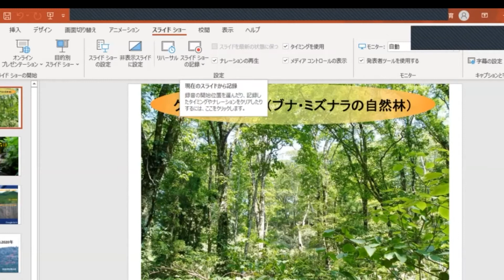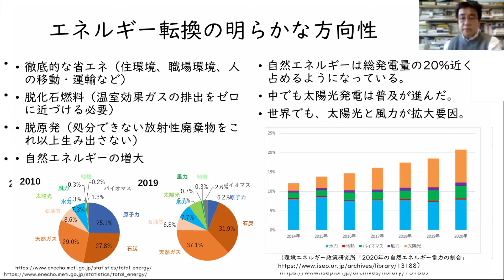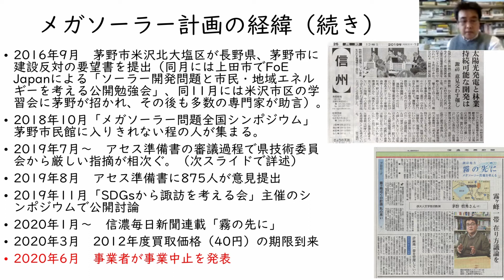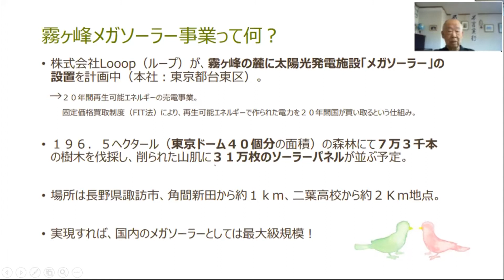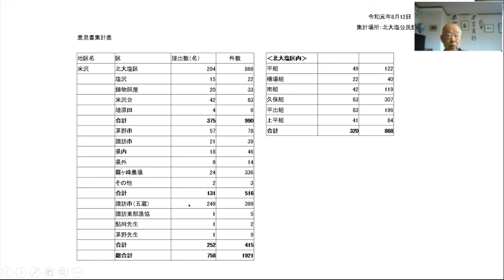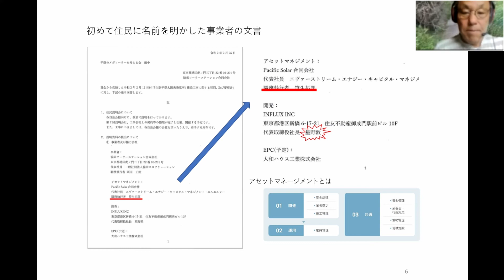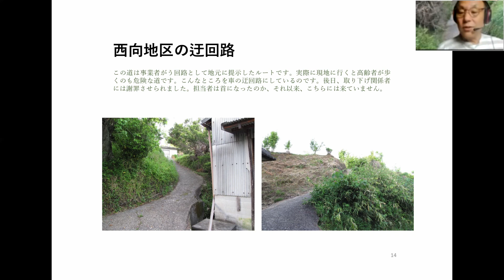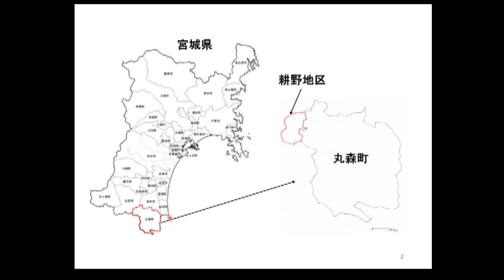2021年５月15日開催 オンラインシンポジウム～メガソーラー問題を考える～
莫大な利益を追求し、地域住民の生活を無視したメガソーラー開発による大規模な自然破壊が問題となっており、開発の実態と自然エネルギーのあり方を考えるシンポジウムを開催しました。

【プログラム】
開会あいさつ ：
一般財団法人 日本熊森協会 会長 室谷 悠子
第１部 長野県霧ヶ峰のソーラー開発はなぜ止まったのか
１. 土地問題としてのメガソーラー問題：霧ヶ峰の教訓に学ぶ
茅野 恒秀 氏（信州大学人文学部准教授）
２. 突然訪れた開発計画から突然の事業廃止まで
～計画中止を求めた活動～
柴田 豊 氏（長野県茅野市米沢地区 ソーラー対策協議会 会長）

第２部 奈良県平群町メガソーラー計画をめぐる動き
メガソーラーは自然破壊に値するか
１. 須藤 啓二 氏（平群のメガソーラーを考える会 代表世話人 ）
２.各地で闘う皆様の声
・宇久島の生活を守る会　代表　佐々木浄榮  氏
・函南町のメガソーラーを考える会　共同代表　山口雅之  氏
・耕野の自然と未来を考える会  事務局　義高　光  氏

くまもりの会員数が増えればもっと多くの森が守れます！